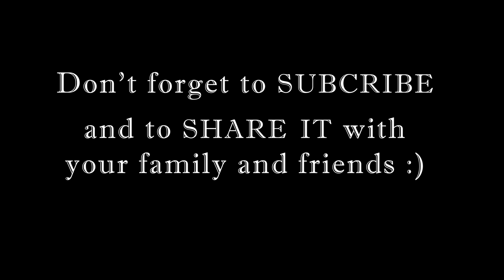Katy Perry - Never Really Over (COVER)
Thank you guys for all the love and support!! You can find me on;
Ibrahimsalem